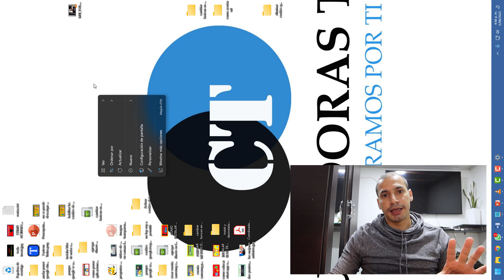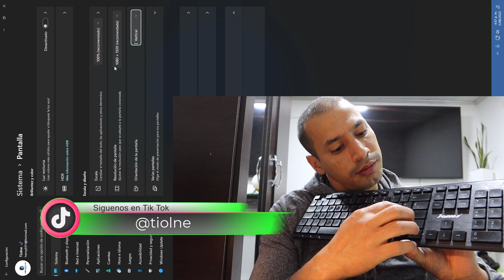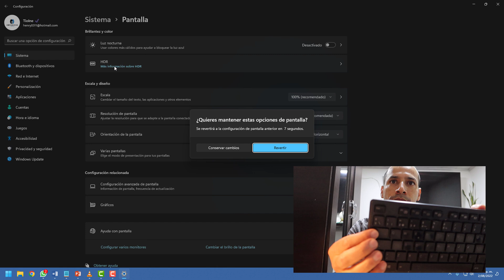💻 Cómo Voltear o Girar la Pantalla en Windows 11 (2025) Orientación Vertical y Horizontal en PC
¿Quieres aprender a girar la pantalla en Windows 11 de forma rápida y sencilla? ¡Este tutorial es para ti! 💻✨

En este video te enseñamos, paso a paso, cómo rotar la pantalla de tu PC con Windows 11. Ya sea que necesites ajustar la orientación por razones de trabajo, entretenimiento o simplemente por preferencia personal, te guiaremos en cada detalle para que puedas hacerlo sin complicaciones.

🔥 Qué aprenderás:

Métodos rápidos para girar la pantalla.
Cómo solucionar problemas comunes al rotar la pantalla.
Trucos y consejos adicionales para manejar la pantalla de tu PC.

Al terminar de ver este tutorial podrás girar la pantalla de tu pc en orientación vertical, horizontal, vertical (volteado) o horizontal (volteado) según como necesites usar la pantalla de tu pc.

Capítulos
0:00 Presentación
0:06 Intro
0:42 Como voltear la pantalla en Windows 11